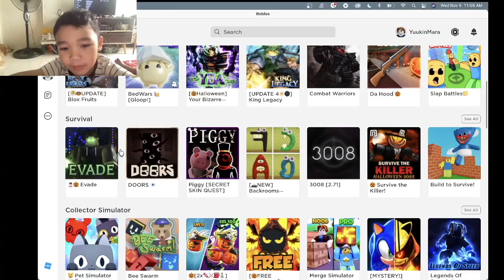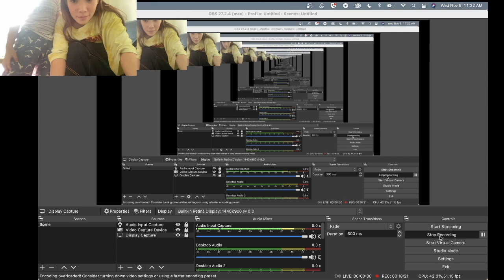Backroom Morph Yuuki